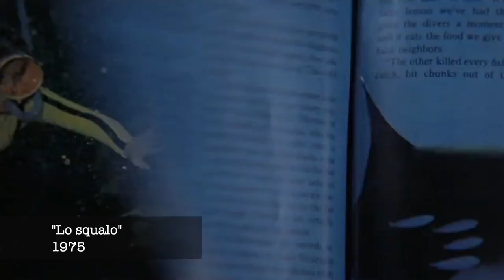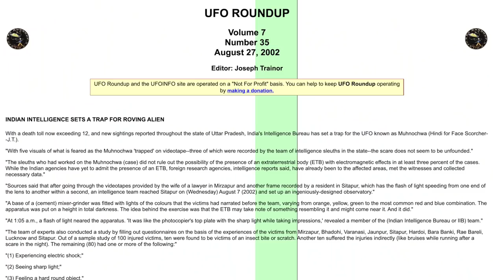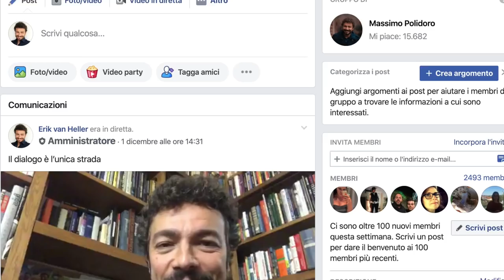Viaggi nel tempo e "veri" UFO nei film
Un fantasma in "Tre scapoli e un bebé"? Veri UFO ne "Lo Squalo"? Un impiccato ne "Il mago di Oz"? E poi viaggiatori nel tempo, spettri e creature preistoriche! Davvero alcuni celebri film contengono scene impreviste di autentici fenomeni insoliti o straordinari?

Per approfondire:
"Lo squalo"
"Men in Black"
"Il padrino"
"Quarto potere"
"King Kong" (1933)
"Il mago di Oz"
"Il corvo"
"Top Gun"
"Il circo"

I MIEI LIBRI:
Qui alcuni dei miei libri:

Fotografie originali: Roberta Baria

Altre immagini provenienti da Wikimedia Commons, dalla Collezione James Randi, dalla Collezione CICAP e dalla mia Collezione personale.